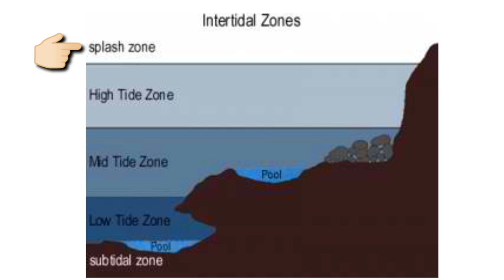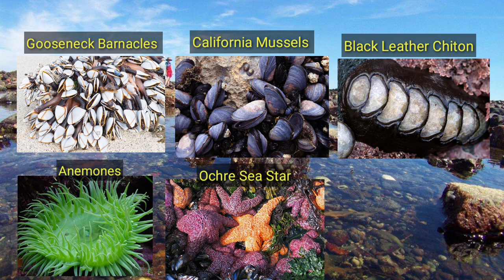INTERTIDAL ZONE || by: Sir Yong